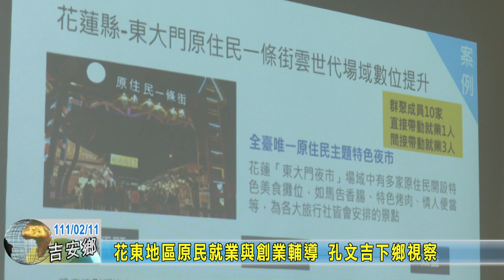20220211 03 花東地區原民就業與創業輔導 孔文吉下鄉視察